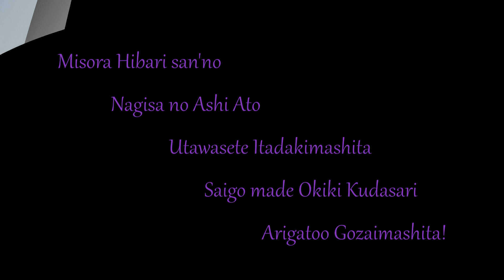美空ひばり san'no 渚の足跡 / Nagisa no Ashi Ato - 日系ブラジル人 ShowanoTomby ga Utawasete Itadakimashita.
作詞: 山口洋子　作曲: 鈴木 淳
Karaoke no Oto wa tikazu higashi sama no Chan'nel yori Okari Shimashita.Itsumo osewa ni Narimasu.

Kiite Itadakereba Ureshii desu.

Arigatoo Gozaimashita.